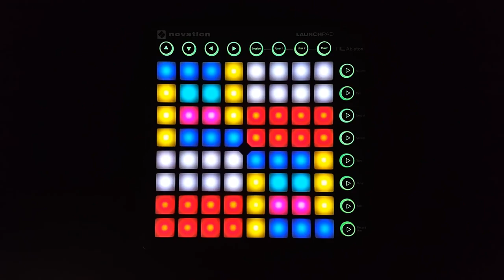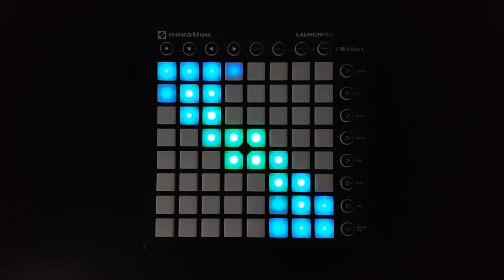7 Years Old - Lukas Graham - AMAZING LAUNCHPAD For Health! (T Mass Remix) ( Launchpad MK2 Cover)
Hey Everyone! This is an amazing Launchpad video and I hope you enjoy it!

Stay Glitchy!